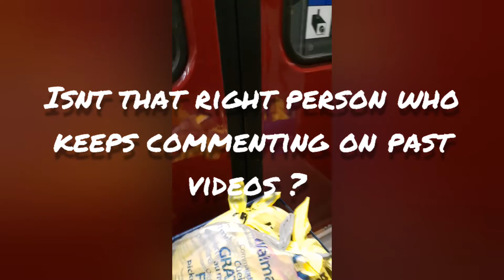Going shopping before the lockdown bullshit part 1